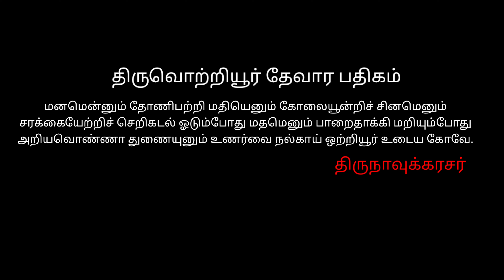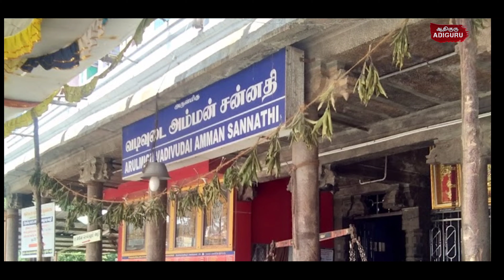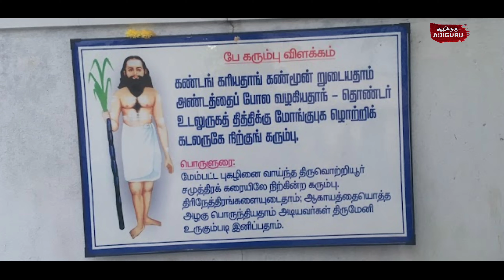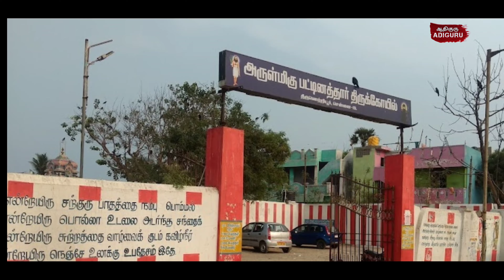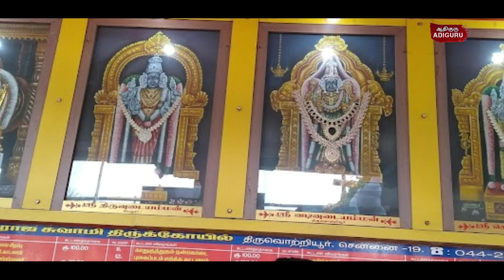உங்கள் வாழ்க்கையில் ஒரு மாற்றத்தை உணர - இந்த கோவிலுக்கு செல்லுங்கள்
தியாகராஜசுவாமி திருக்கோயில், திருவொற்றியூர்- 600 019. திருவள்ளூர்
மாவட்டம்.
காலை 6 மணி முதல் 12 மணி வரை, மாலை 4 மணி முதல் இரவு 8.30 மணி வரை
திறந்திருக்கும்.

Goofle Location : 76X+FJJ, Sannathi St, Gopal Nagar, Tiruvottiyur, Chennai, Tamil Nadu 600019

If You Wish  To Contribute
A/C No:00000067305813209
Name: Sathish Kumar M
Bank: State Bank of India
Branch: Coxtown Branch
IFS Code:SBIN0070428
Account Type :Savings